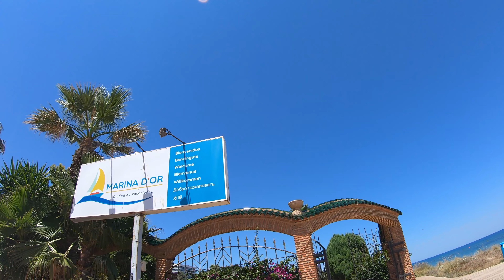CONOCIENDO OROPESA DEL MAR Y MARINA D'OR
✅✅ ZERO ✅✅